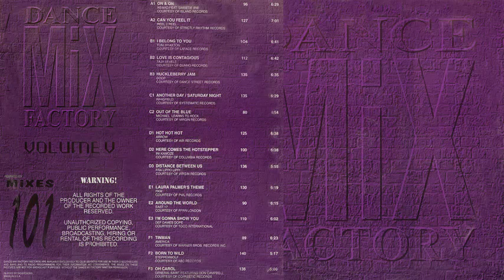Hot Hot Hot - Arrow )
06 Hot Hot Hot - Arrow - (Dance Mix Factory 5)